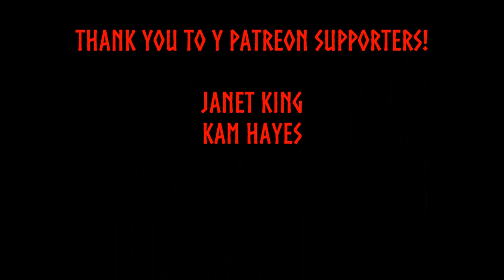Walpurgisnacht 2020 Is Coming To Middle Tennessee!!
Hail to all! If you're looking for a fun and inclusive pagan event this spring, check out Walpurgusnacht in Lewisburg, TN! Details below!